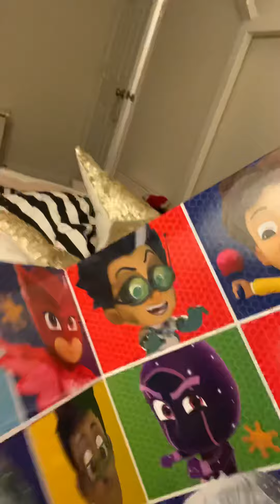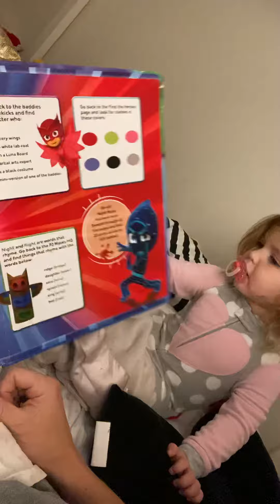Reading PJ Masks with Adah!